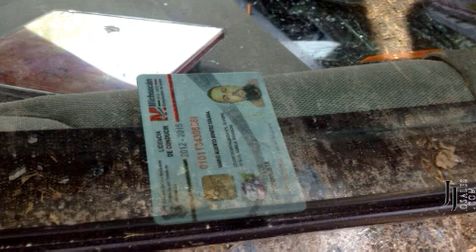CHOCA POLICIA MINISTERIAL EN AUTO DE LUJO ROBADO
CHOCA POLICIA MINISTERIAL EN LAS CALLES DE MORELIA EN EL CUAL EL VEHICULO QUE CONDUCIA ERA ROBADO - Captured Live on Ustream